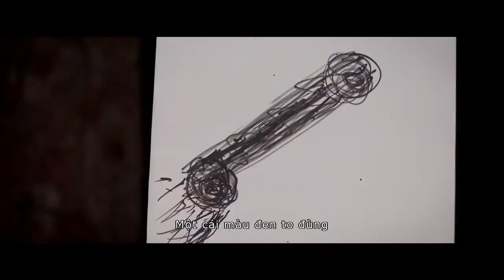Gia Đình Bá Đạo - We Are The Millers - TV Spot 1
Giới thiệu nội dung: David, một tay bán cần sa cò con bị ông chủ giao nhiệm vụ đến Mexico để lấy hàng là một lượng lớn cần sa. Hắn thuê một nữ vũ công và hai đứa trẻ để cùng giả dạng làm một gia đình nhằm qua mắt lực lượng chống ma túy ở biên giới. Song kế hoạch của hắn đã sớm chệch hướng và liên tiếp những tình huống dở khóc dở cười liên tiếp xảy ra.

Phim dự kiến khởi chiếu từ 20/9/2013